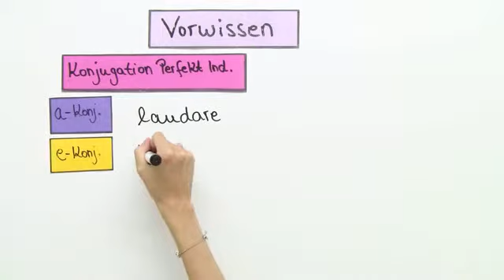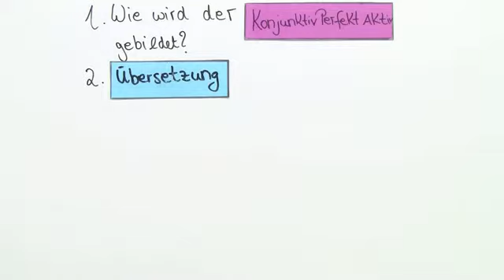Latein: Der Konjunktiv - Konjunktiv Perfekt Aktiv | Das Verb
Dieses Video bietet dir einen Überblick zur Bildung und Übersetzung des Konjunktiv Perfekt Aktiv im Lateinischen. Dabei werden alle Konjugationsklassen gezeigt und verschiedene Beispiele dargestellt.

Dieses Video zum Thema Der Konjunktiv gehört zu: Latein | Das Verb | Der Konjunktiv